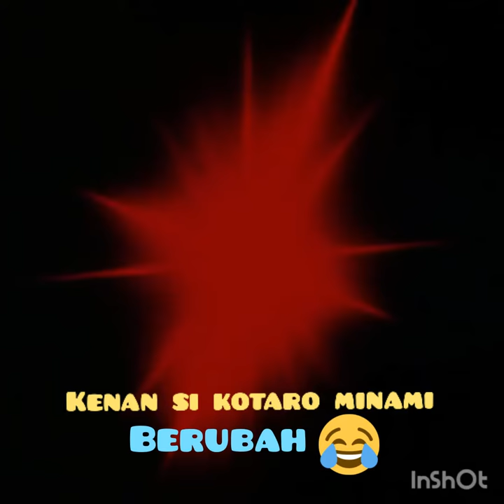Kenan si kotaro minami... Berubah!!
Black rx